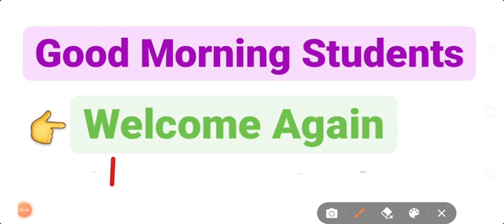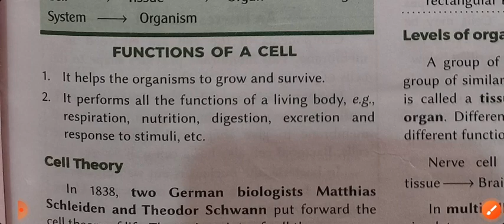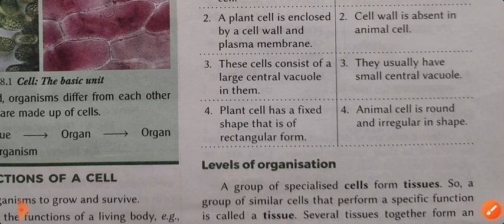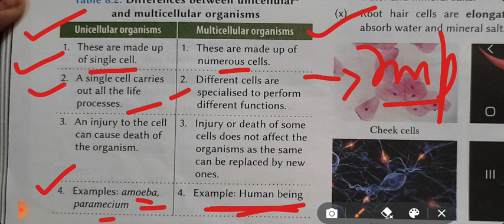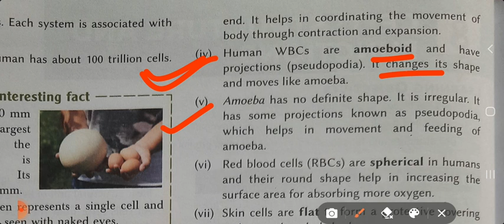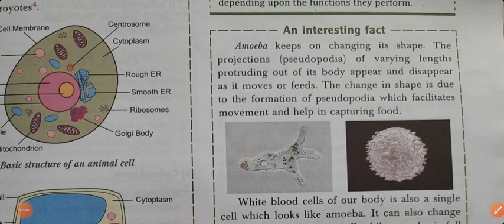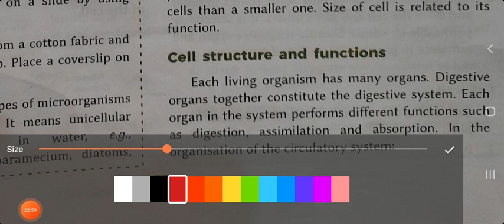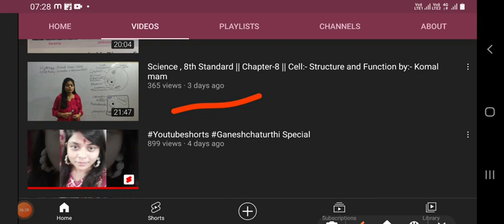Science, 8th Standard || Cell Structure and Function Explanation by:- Komal mam